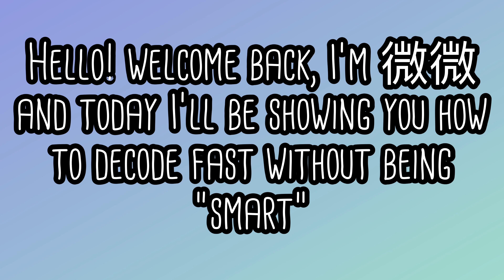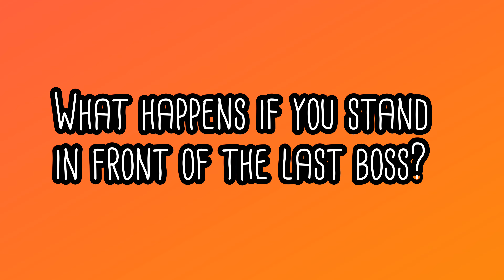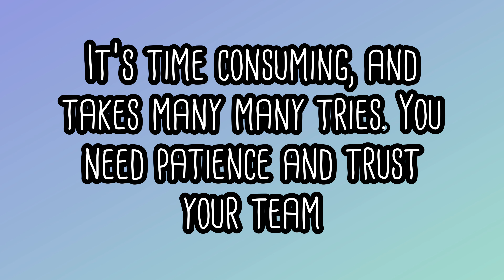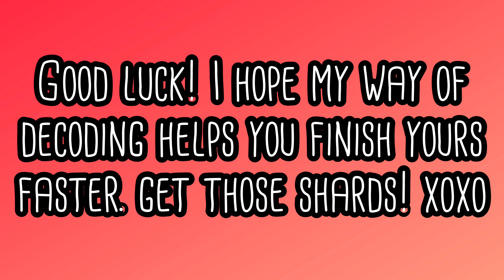LifeAfter 明日之后 | Resident Evil x LA | Tips to Decode fast in 12s | Speed Run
Hello ~ I will be showing you how we can decode fast without being smart. It's actually a no brainier decode but it works efficiently. Different boss varies in different timings. You may see in the rank that people get 1 min like is that even possible? It is! For example, the Nemesis boss is much harder to kill compare to Executioner Majini. So don't be so discourage, you may beat their record if you're lucky! Also, you need a lot of patience to retry over and over again. Hope this helps y'all